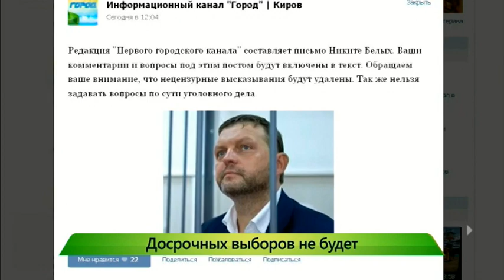Досрочных выборов губернатора не будет. ИК "Город" 19.07.2016